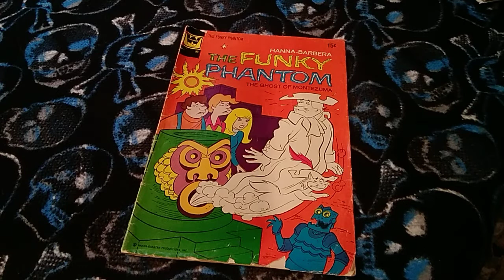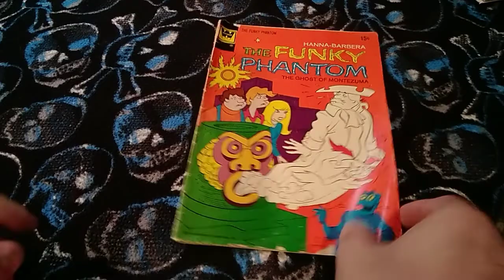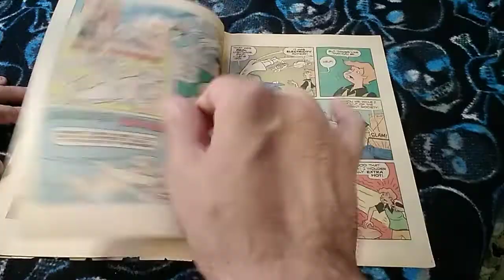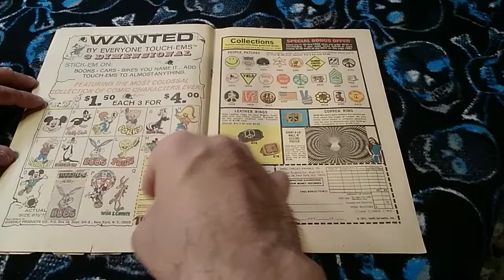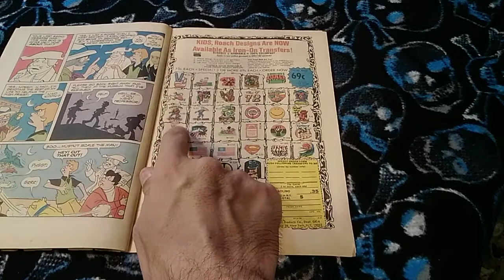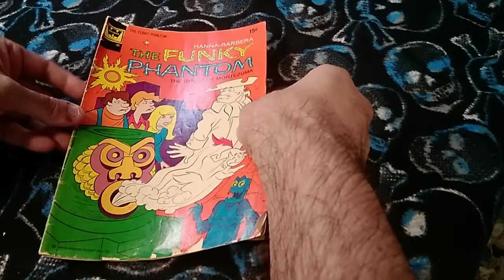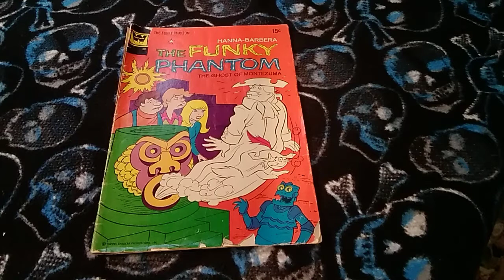Funky Phantom Comic Flipthru